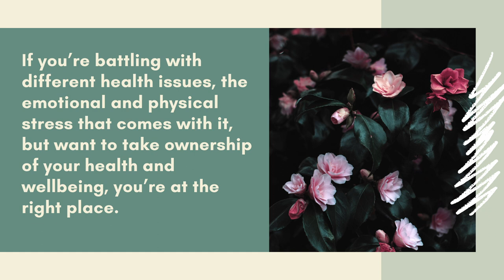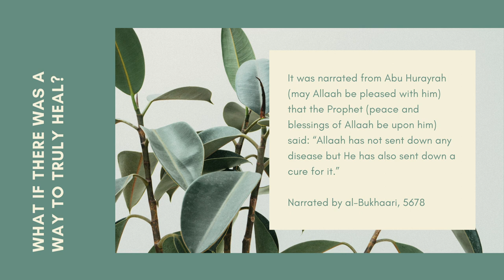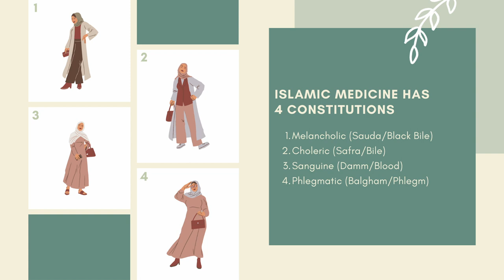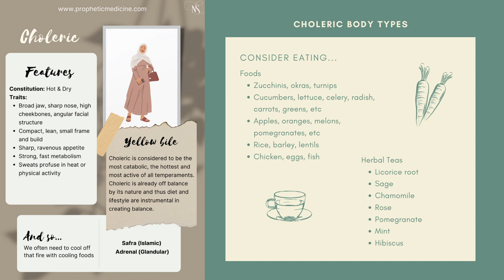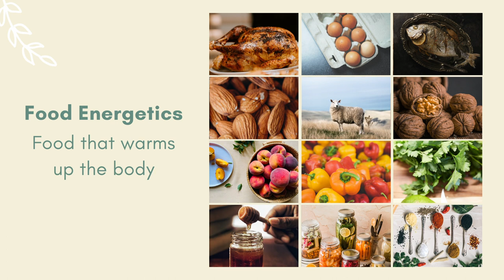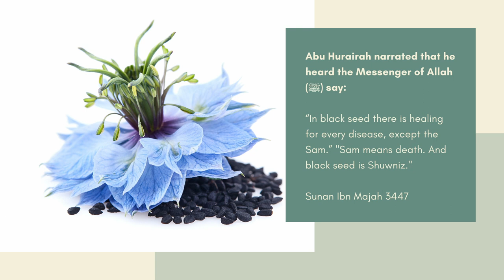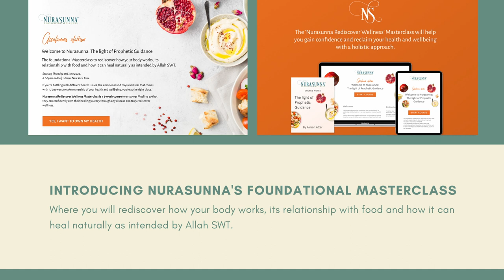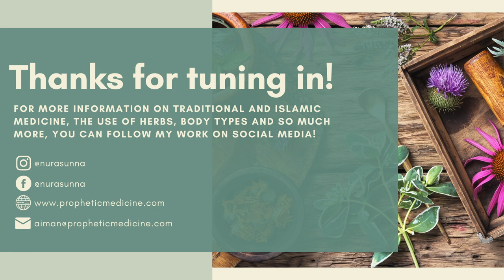Prophetic Medicine: Own Your Health | Herbalist Aiman Attar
Aiman Attar is a dedicated researcher, author, and educator in the fields of Prophetic Medicine, Islamic Medicine, and Herbalism. In a calm and insightful manner, Aiman examines the obstacles that might hinder your healing process and gently guides you to discover the full benefits of Traditional and Islamic medicine. With her thoughtful approach, she shares practical tips and tricks that you can easily implement in your daily life, helping you take meaningful steps towards improved well-being.

Aiman Attar has ingeniously crafted a groundbreaking Body Type Quiz, exclusively available on her This revolutionary tool is designed to assist you in determining your unique body type according to Islamic medicine. Armed with this invaluable knowledge, you'll be better equipped to personalize your healing journey, maximizing the benefits of these time-honored therapies.

Throughout this captivating discussion, Aiman will share a treasure trove of tips and tricks that you can seamlessly incorporate into your daily life. From revitalizing herbal remedies to age-old Islamic medical practices, you'll gain practical and transformative advice that can start making a difference in your well-being today.

Aiman Attar is currently pursuing her Clinical Herbalism designation at Wildrose College in Canada, while also dedicatedly working towards obtaining her Hijama Specialist Certification with Hijama Nation. Not only that, but she is also enriching her expertise by undertaking Dr. Sharaf's highly esteemed anatomical Hijama course. A passionate learner and dedicated practitioner, Aiman is committed to enhancing her knowledge and skills to better serve her clients and contribute to the field of natural healing and traditional medicine.